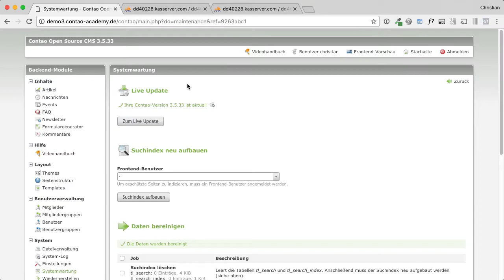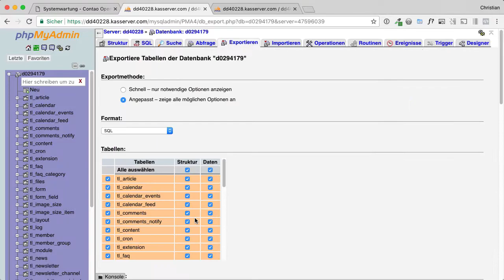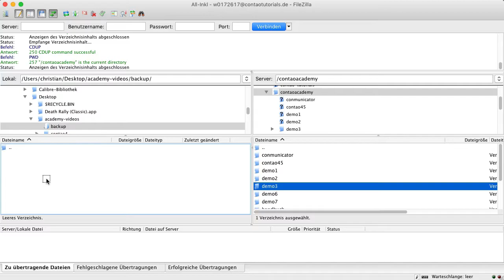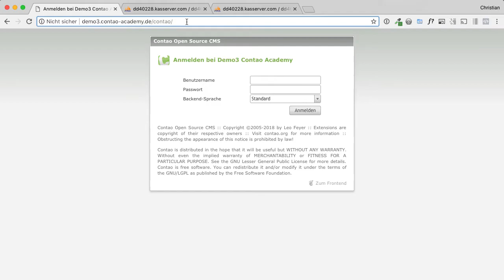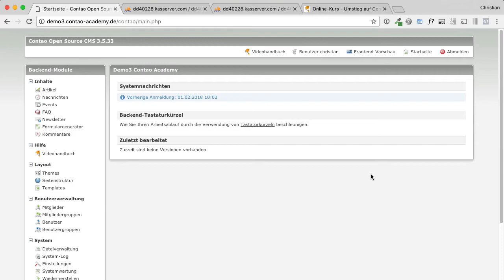Contao 3.5 Installation umziehen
Wie du eine Contao 3 Installation umziehen kannst oder deine lokale Contao Website auf einen Live-Server übertragen möchtest.
↓ Mehr ↓

Hier die Schritte im Überblick:
00:00 Systemwartung durchführen
00:49 Datenbank per phpMyAdmin exportieren
01:50 Komplettes Contao-Verzeichnis sichern
02:25 Dateien auf Zielserver hochladen
02:53 Datenbank auf Zielserver importieren
03:31 Datenbankverbindung anpassen
04:21 Backend Login testen